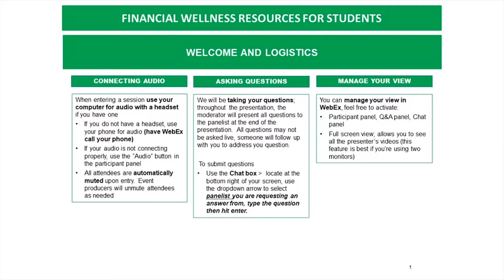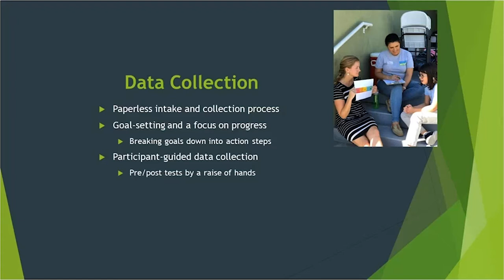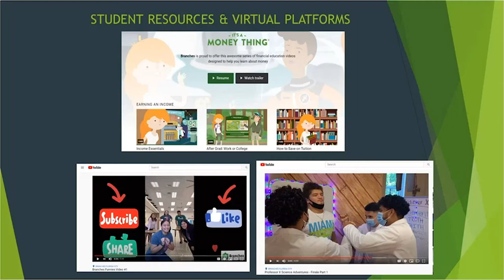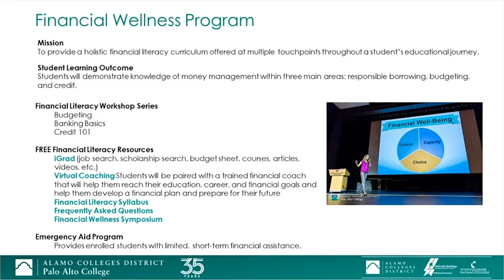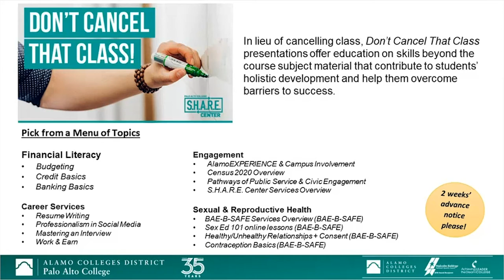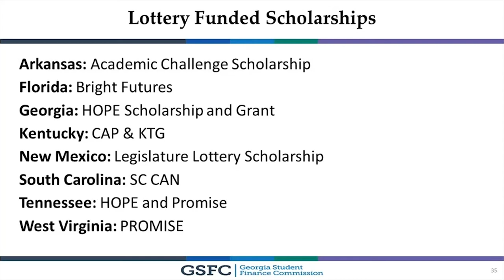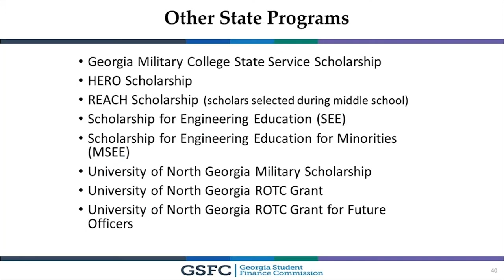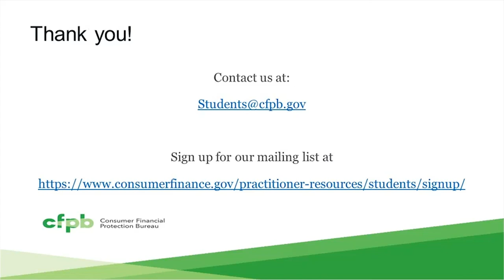Webinar: Student financial wellness resources - consumerfinance.gov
In this live webinar, the Consumer Financial Protection Bureau (CFPB) hosts Nydia Alvarez of Branches Florida City; Delilah Marquez and Kiana Pina of S.H.A.R.E. Center at Palo Alto Community College and Melissa Cruz of Georgia Student Finance Commission for a discussion on student financial wellness.

For more information on this topic, or to see more CFPB student and young consumer webinars,